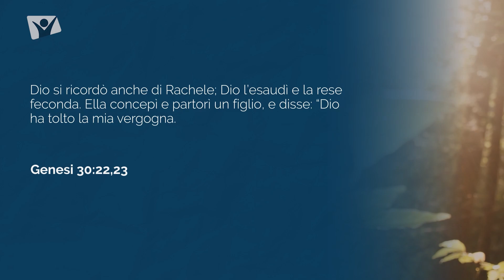Venerdi 3 dicembre 2021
Genesi 30:22 - Dio si ricordò anche di Rachele; Dio l’esaudì e la rese feconda. Ella concepì e partorì un figlio, e disse: “Dio ha tolto la mia vergogna.

Meditazione giornaliera Apri la porta del tuo cuore, autori vari, presentazione di Daniele Magliulo